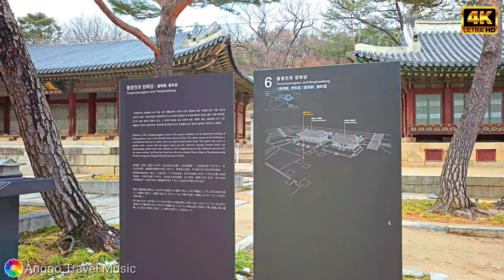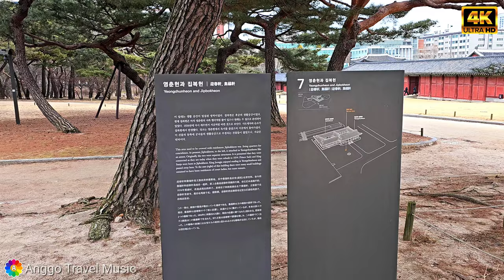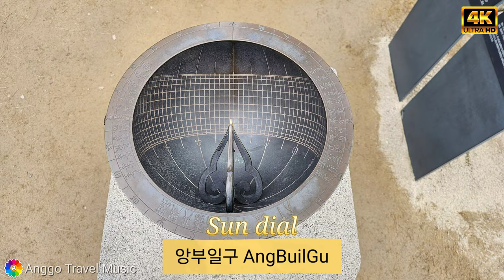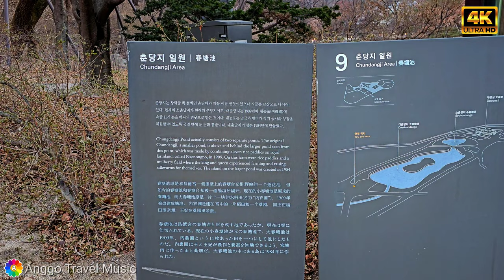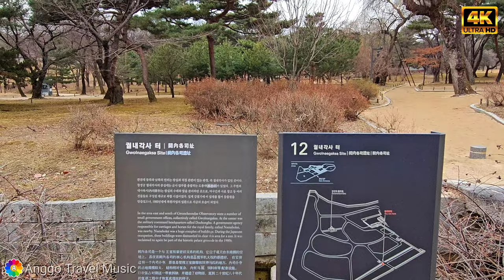[4k 영상음악] 아름답고 고즈넉한 분위기의 창경궁 모습과 야경을 맘껏 즐기세요~changgyeonggung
창경궁 (昌慶宮)은 성종이 세 명의 대비를 위해 옛 수강궁에 창건한 궁이다.
 원래 세종이 상왕 태종을 위해 창건한 수강궁(壽康宮)이 있던 자리이다. 이후 1483년, 성종이 세 명의 대비(세조의 왕비 정희왕후, 덕종의 왕비 소혜왕후, 예종의 왕비 안순왕후)를 위해 수강궁을 크게 확장하고 궁의 이름을 창경궁이라 하였다.
 창덕궁과 경계 없이 동궐(東闕)이라는 하나의 궁궐 영역이었으며 주로 왕실 가족들의 생활 공간으로 사용하였다.
 1592년에 임진왜란으로 소실된 것을 1616년에 중건하였으며, 1830년에 대화재로 대부분의 건물들이 소실되었다가 4년 뒤에 중건하였다.
그러나 1907년 순종이 황위에 오른 후 창경궁 내에 동물원과 식물원을 조성하면서 궁궐로서의 모습을 잃기 시작하였다.
 1911년에는 일제에 의해 궁의 이름마저 창경원(昌慶苑)으로 격하되어 궁궐이 아닌 공원화가 되어 훼손이 심하였다.
 광복 후 1983년에 다시 창경궁으로 명칭을 회복한 후, 궁궐 경내에 있던 동물원을 이전하고 본래 궁궐의 모습으로 복원공사가 진행되어 현재의 모습이 되었다.

★본 영상 중 일부 사진과 지도는 "문화재청" 및 "궁중문화축전" 자료를 사용하였습니다.

영어:
changgyeonggung Palace was constructed by King Seongjong in 1483 on the site where King Sejong had built Suganggung Palace in 1418 as a residence for his father, King Taejong, who had abdicated the throne for him. King Seongjong expanded Suganggung Palace to accommodate his grandmother, mother, and aunt, renaming it Changgyeonggung Palace. Originally integrated with Changdeokgung Palace as Donggwol, or the East Palace, Changgyeonggung Palace served primarily as the living quarters for the royal family. Destroyed during the Japanese invasion in 1592, it was reconstructed in 1616. In 1830, a major fire destroyed most of the buildings, which were rebuilt four years later. However, in 1907, Emperor Sunjong's accession to the throne saw the palace lose its dignity when Japan established a zoo and botanical garden within its grounds. During the Japanese colonial period, the palace was downgraded to a park and named Changgyeongwon Park, suffering significant damage. It regained its original name as Changgyeonggung Palace in 1983 and underwent restoration work to become what we see today.

일본어:
昌慶宮 は1483年に成宗によって建設され、1418年には世宗が父である太宗のために建てられた水康宮の跡地に建てられました。成宗は水康宮を祖母、母、叔母のために拡張し、その名前を昌慶宮に変更しました。昌慶宮は元々は慶陵宮と統合され、東闕と呼ばれる東宮でした。昌慶宮は主に王室の居住地として使用されました。1592年の日本の侵略で破壊され、1616年に再建されました。 1830年には大規模な火災が発生し、ほとんどの建物が焼失しましたが、4年後に再建されました。しかし、1907年に純宗が即位した際に、日本が宮殿の敷地内に動物園と植物園を設立したことで宮殿はその威厳を失いました。日本の植民地時代、宮殿は公園に格下げされ、昌慶園公園と名付けられ、大きな損傷を受けました。 1983年に元の名前である昌慶宮に戻り、今日見られるように復元作業が行われました。

중국어:
昌慶宮建於1483年，成宗在1418年在太宗為他父親太宗建造的水康宮遺址上建造。成宗擴建了水康宮，以容納他的祖母、母親和姑姑，並將其更名為昌慶宮。昌慶宮最初是與慶陵宮合併的，被稱為東闕或東宮。昌慶宮主要用作皇室的居住地。在1592年的日本入侵中被摧毀，1616年重建。 1830年，一場大火燒毀了大部分建築物，四年後重建。但是，1907年純宗即位後，由於日本在宮殿內設立了動物園和植物園，宮殿失去了尊嚴。在日本殖民地時期，宮殿被降級為公園，被命名為昌慶園公園，並遭受了重大破壞。 1983年恢復了原名昌慶宮，並進行了修復工作，成為今天所見的樣子。

프랑스어:
Le palais de Changgyeonggung a été construit par le roi Seongjong en 1483 sur le site du palais de Suganggug où le roi Sejong avait construit en 1418 (ascension du roi) pour son père, le roi Taejong, qui a abdiqué le trône pour lui. Le roi Seongjong a agrandi le palais de Suganggung pour sa grand-mère, sa mère et sa tante et a changé le nom en palais de Changgyeonggung. Le palais de Changgyeonggung faisait initialement partie du palais de Changdeokgung sans aucune frontière entre les deux, et il était appelé Donggwol, ou le palais de l'Est. Le palais de Changgyeonggung était principalement utilisé comme quartiers résidentiels de la famille royale. Le palais de Changgyeonggung a été détruit lors de l'invasion japonaise en 1592 et reconstruit en 1616. En 1830, un incendie majeur a détruit la majorité des bâtiments, qui ont été rénovés quatre ans plus tard. Lorsque l'empereur Sunjong est monté sur le trône en 1907, le palais a perdu sa dignité. Parce qu'un zoo et un jardin botanique ont été établis dans les jardins du palais par le Japon. Pendant la période coloniale japonaise, les Japonais ont dégradé le palais en parc, en le nommant parc de Changgyeongwon, et l'ont considérablement endommagé. Il a retrouvé son nom de palais de Changgyeonggung en 1983. Le palais a finalement été restauré à ce que nous voyons aujourd'hui après des travaux de restauration.

힌디어:
चांग्ग्योंगुंग पैलेस 1483 में राजा संगजोंग ने बनाया था, सुगांगुग प्लेस के स्थान पर, जहां राजा सेजोंग ने 1418 में (राजा की उन्नति) अपने पिता, राजा ताजोंग, के लिए बनाया था। राजा संगजोंग ने अपनी दादी, मां और चाची के लिए सुगांगुग प्लेस को विस्तारित किया और नाम को चांगग्योंगुंग पैलेस में बदल दिया। चांगग्योंगुंग पैलेस अरंडाइटली चांगदेओकगुंग पैलेस का हिस्सा था जिसमें कोई सीमा नहीं थी, और इसे डोंग्ग्वोल, या पूर्व के पैलेस कहा जाता था। चांगग्योंगुंग पैलेस को मुख्य रूप से राजशी वाले परिवार के निवास के रूप में उपयोग किया गया था। 1592 में जापानी आक्रमण में चांगग्योंगुंग पैलेस नष्ट हो गया और 1616 में पुनर्निर्मित हुआ। 1830 में, एक महान आग ने अधिकांश इमारतों को नष्ट किया, जो चार साल बाद पुनर्निर्मित किए गए। जब 1907 में सुंजोंग सम्राट ताज पर उतरा, तो महल अपना गौरव खो गया। क्योंकि जापान ने महल के भूमि में चिड़ियाघर और वानस्पतिक उद्यान स्थापित किए। जापानी औद्योगिक काल के दौरान, जापान ने महल को एक पार्क में गिराया और उसे चांगग्योंगुंगुन पार्क कहा, और इसे काफी हानि पहुंचाई। 1983 में यह अपना नाम चांगग्योंगुंग पैलेस में फिर से प्राप्त किया। पैलेस अंत में पुनर्स्थापना कार्य के बाद वह बन गया जो हम आज देखते हैं।